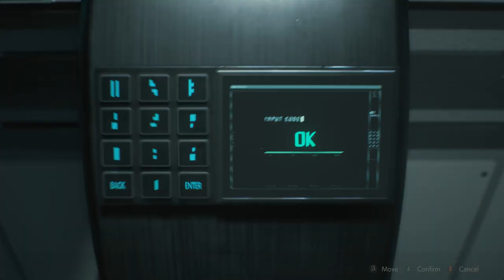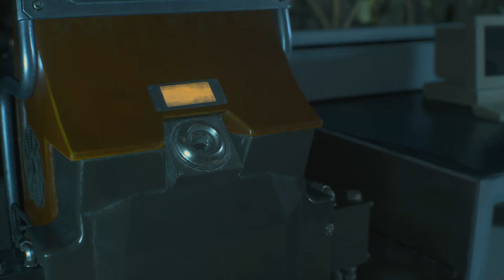Resident Evil 2 Remake - Press A To Gay! Plays - (Part 8)